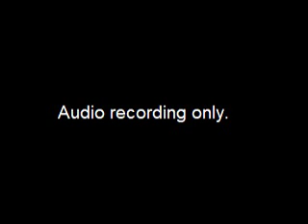Assembly Community and Economic Development Committee Meeting - 2018-10-04